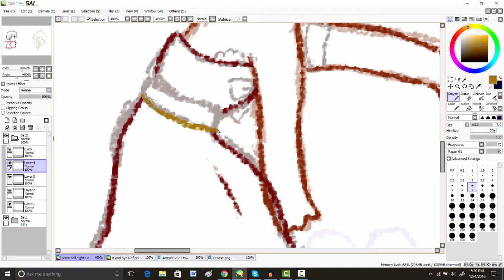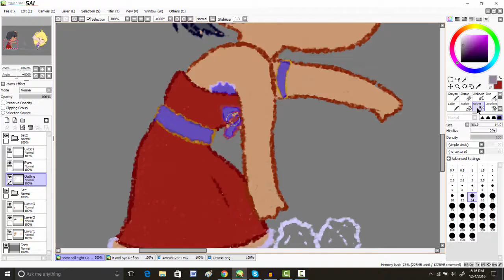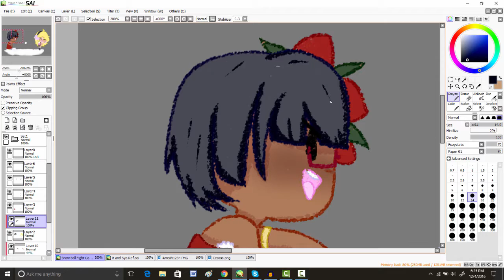Snow Fight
Commission for Ameah1234 over on DA

Song:
It's Beginning to Look Alot Like Christmas by Micheal Buble